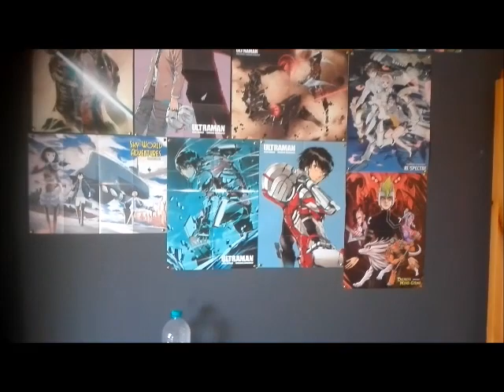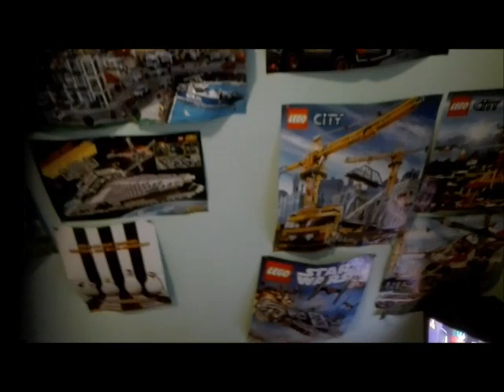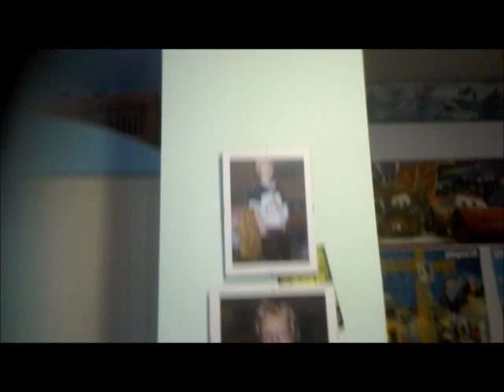Vl.24.Die Zimmer meiner Kinder. Ich koche Gemüseeintopf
Ich zeige euch die Zimmer von den Kidis.In Christians Zimmer war das Licht etwas komisch-sorry.Das Zimmer von Raphael ist etwas wild-das ist unser nächstes Projekt-muss bald neu gemacht werden.LG.